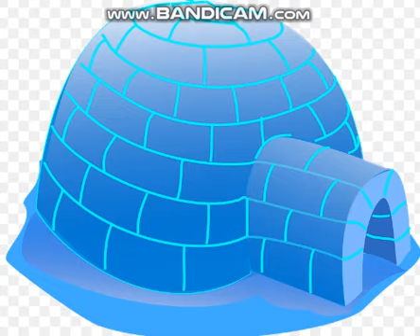Igloo Clipart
Phonics Song on KidsTV123 in 2D